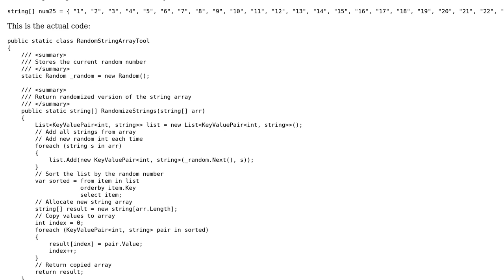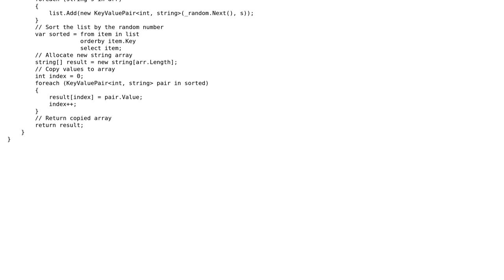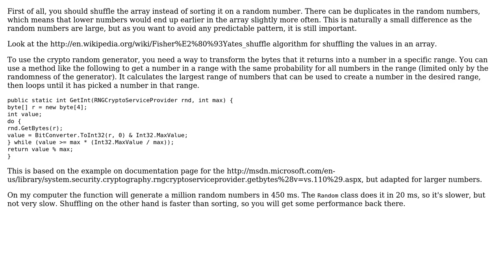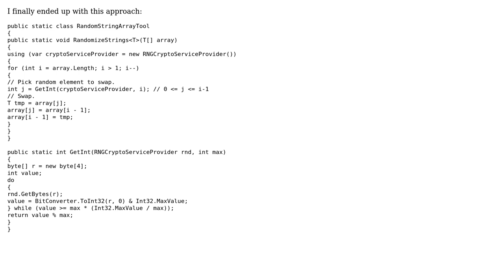Change random methods without losing too much performance (2 Solutions!!)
Change random methods without losing too much performance

With thanks & praise to God, and with thanks to the many people who have made this project possible! | Content (except music & images) licensed under CC BY-SA | Music | Images & others | With thanks to user rolfl user Phoenix_uy user Jamal user Guffa and the Stack Exchange Network Trademarks are property of their respective owners. You are responsible for your own actions.